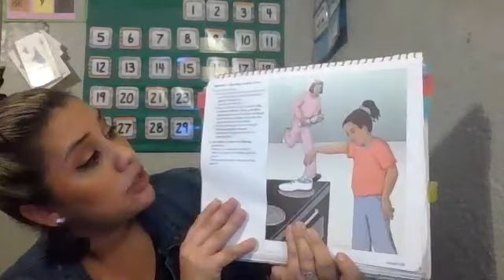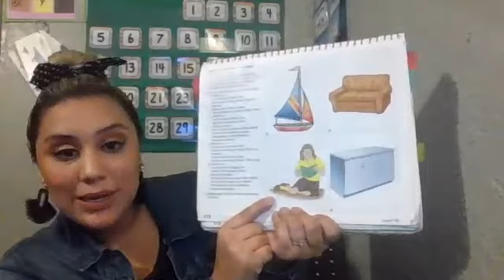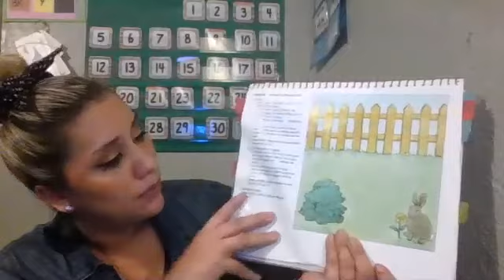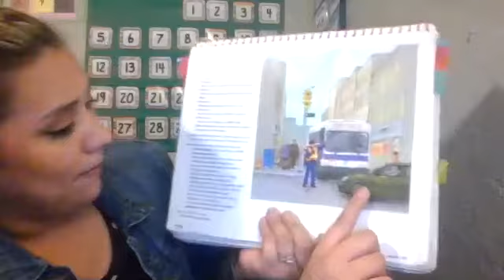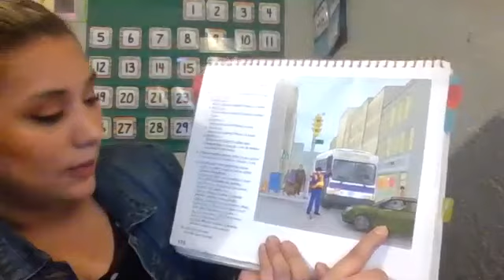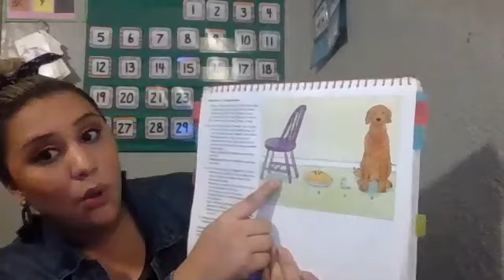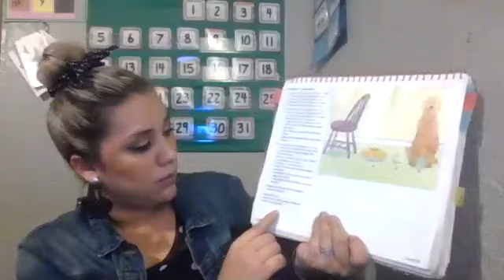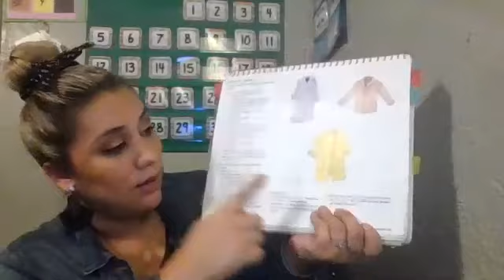1st Grade language UCLA Week 5 lesson 136